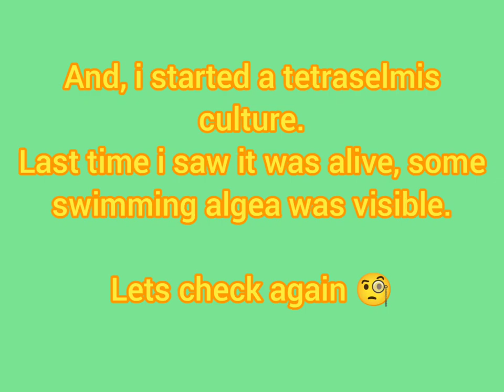phyto and pods 08-02-023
harvested a lot of pods and checking on the tetraselmis